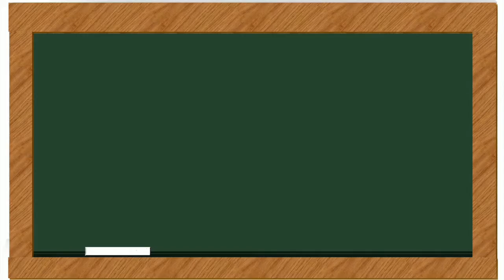Down By the Bay (Ukulele Cover)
Down By the Bay Lyrics

I dare not go
For if I do
My mother will say
"Did you ever you ever see a goose
kissing a moose?"
"Did you ever see a whale
With a polka dot tail?"
"Did you ever see a fly
Wearing a tie?"
"Did you ever see a bear
Combing his hear?"
"Did you ever see a llama
Eating pajamas?"
"Did you ever have a time
When you couldn't make a rhyme?"